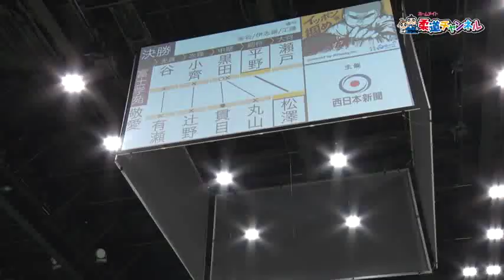【女子決勝 富士学苑高校vs敬愛高校】令和元年度金鷲旗高校柔道大会【柔道チャンネル】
今回お届けするのは、「令和元年・第93回金鷲旗高校柔道大会」女子団体決勝戦「富士学苑高校対敬愛高校」の様子.
福岡市総合体育館・照葉積水ハウスアリーナで行なわれた大迫力の技の掛け合いや息を飲む名場面に、最後まで目を離すことができません。柔道の基礎知識や柔道大会の情報、そして柔道選手へのインタビューなど、柔道に関する様々なコンテンツをお届けする柔道チャンネルの公式YouTubeチャンネルでは、各地で開催される柔道大会に密着して、試合の様子を収めた「柔道大会動画」をお届けしております。

日本で行なわれる唯一の国際大会「柔道グランドスラム東京」をはじめ、熾烈な戦いが繰り広げられるシニア大会や、高校生の柔道選手達がぶつかり合う「金鷲旗高校柔道大会」まで、柔道好きなら絶対に見逃せない熱き対戦が盛りだくさん。
柔道チャンネルの公式YouTubeチャンネルでは今後も、ここでしか見られない貴重な大会動画をお届けして参ります。選手達の熱い戦いを収めた柔道大会動画に、ぜひご期待下さい。

■令和元年・第93回金鷲旗高校柔道大会